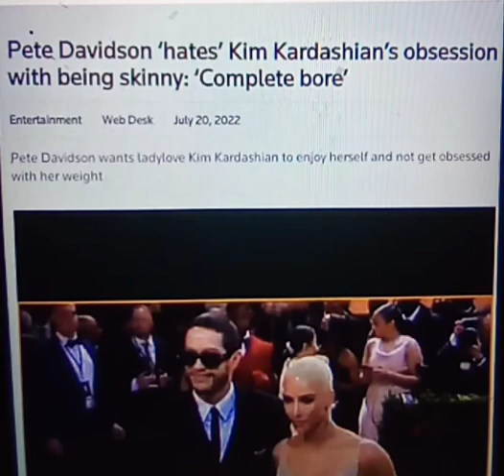KIM & PETE DAVIDSON IS PETE BORED AND READY TO MOVE ON. LETS TALK ABOUT IT. MEDIA PRESS & ATTENTION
ALLEGEDLY. HE DOES NOT LIKE THAT KIM IS TRYING TO BE A SIZE ZERO. HE WISHES THAT SHE WOULD ENJOY HER FOOD ENJOY HER TIME WITH HIM IS THERE PROBLEMS IN THE AIR

WHAT WERE THERE A LARGE BREAKUP LOOK LIKE IS THIS ALREADY RED FLAGS THAT SHE WAS TALKING ABOUT AND HAVING REGRETS THAT SHE WAS TALKING ABOUT

CLEAN UP ON AISLE 9 OVER THE NEXT OVER THE NEXT WEEK OR SO WE'RE GOING TO BE INUNDATED WITH A LOT OF PRESS CHLOE AND TRISTAN PROBLEMATIC KIM AND PETE PROBLEMATIC WATCH

SHE'S BACK FROM HER TRIP AND SHE'S GOING TO GO ON A MEDIA BLAST AND TOUR